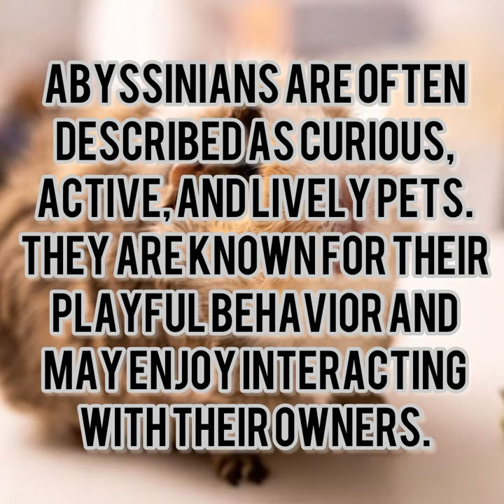Facts about an Abyssinian Guinea Pig